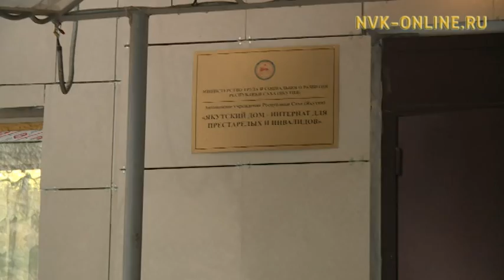Погибший постоялец Дома престарелых и инвалидов был эпилептиком